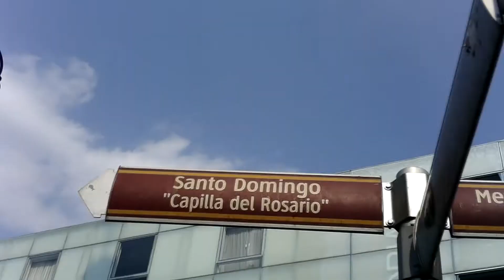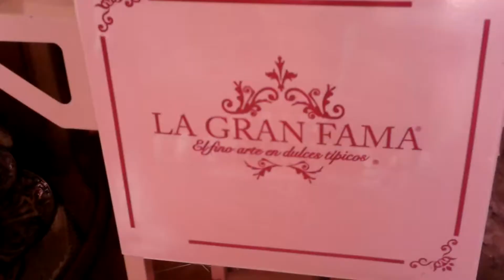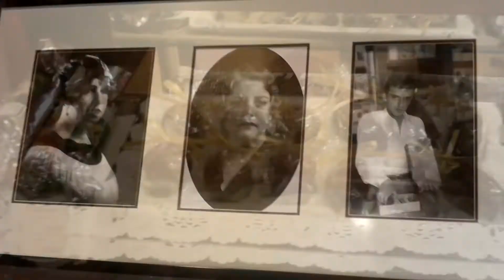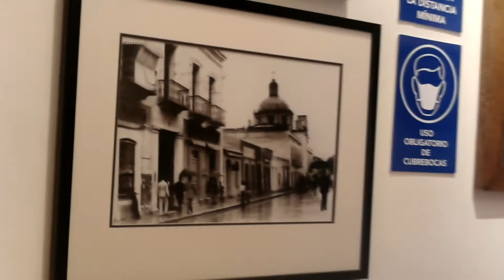Historia de la Casa del Alfeñique y La Calle de los Dulces (Puebla)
Hey Vloppers, hoy les platico de estos dos puntos de Puebla. Ubicados en la 6 Oriente y 4 Oriente Col. Centro de la Ciudad de Puebla.

Les hablo de la Calle Santa Clara y la Casa del Alfeñique espero disfruten el vídeo. ❤️🥺